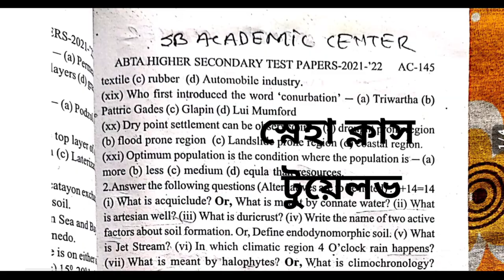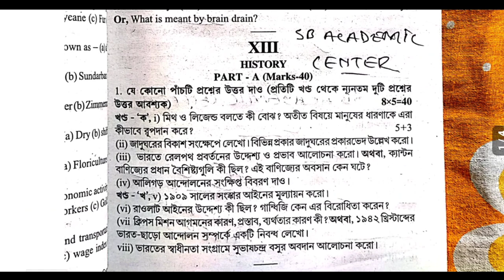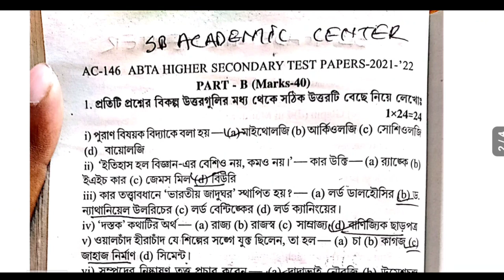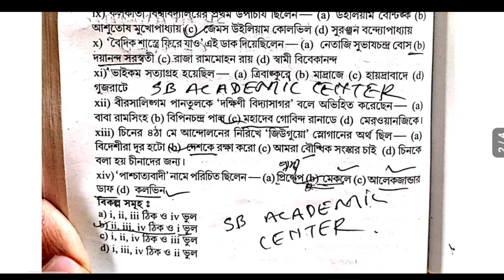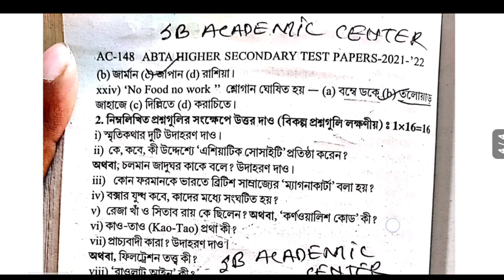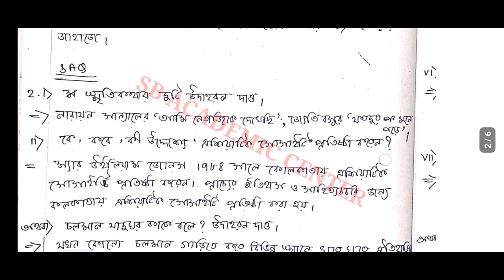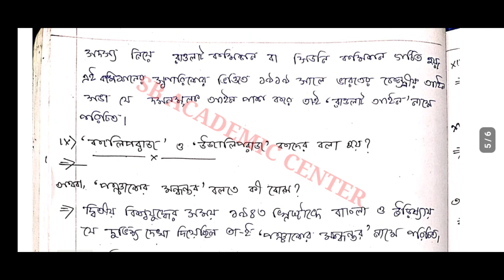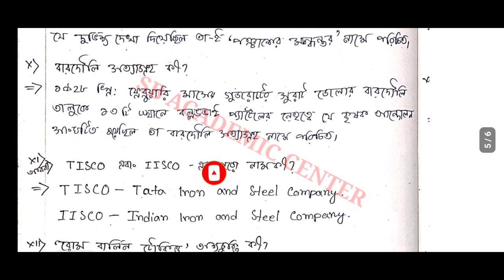Uchha Madhyamik 2022 / ABTA Test Paper Solved History Page AC 145 ABTA H.S.Test Paper Solved WBCHSE